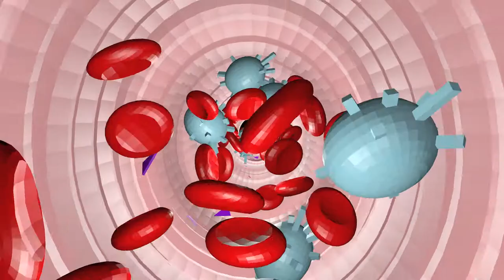Blood Circulation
This is an example and a scene that shows how red blood cells, platelets, and white blood cells move through the human body, the render took 2 hours and was one of my first renders in blender.